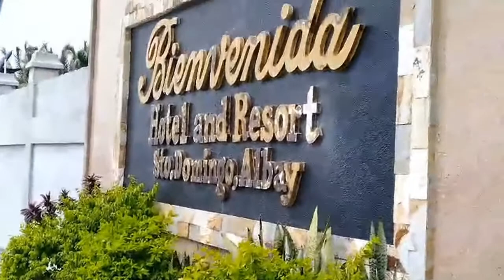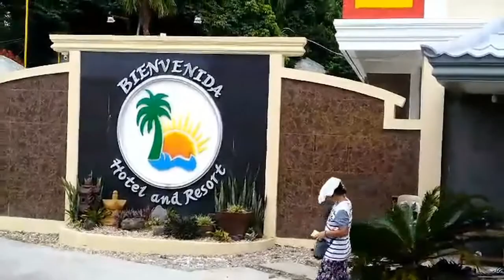Bienvenida Hotel and Resort | Sto. Domingo | Bicol Philippines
Located at San Juan, Sto. Domingo Albay, Bicol Philippines.